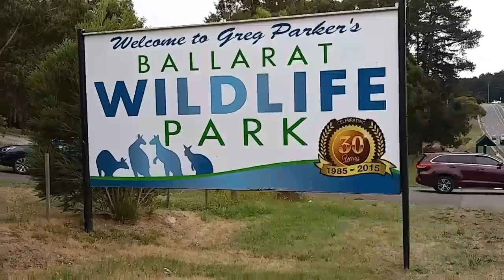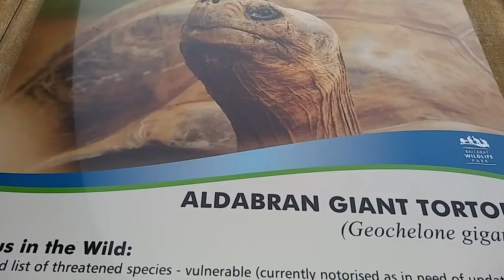VLOG #14 A day out with my hubby. Ballarat Wildlife Park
Hi. Guys this video was taken from my LG stylus + phone pasensya na po kayo kung medyo shaky Thank you sa panonood

❤ I am an Ilokano speaking new vlogger from Australia ❤